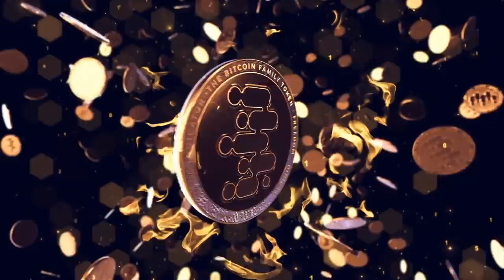WHO DID IT AND WHY?? ROMAINE LOVES TO SOLVE PUZZLES!! JOLI, JUNA or JESSA??